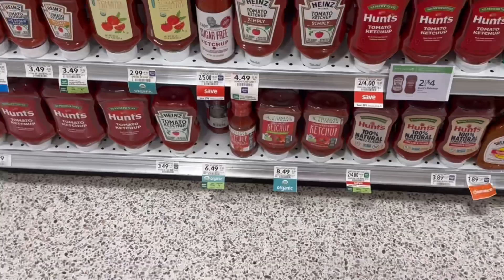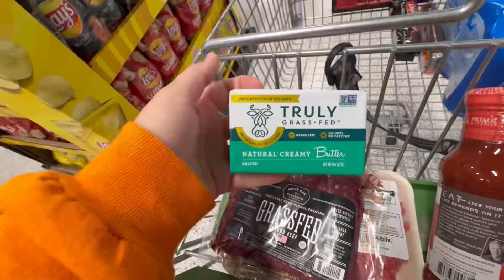Grocery shopping | Stormy night drive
“Blessed is she who has believed that the Lord would fulfill his promises to her!””